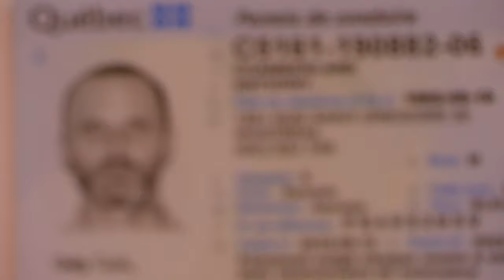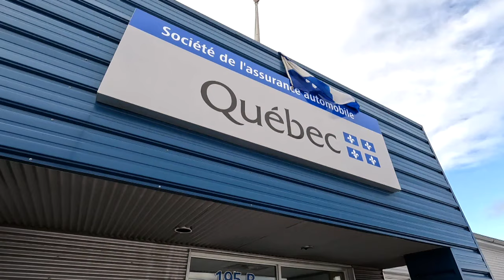Personnes trans et non binaires: Québec autorise finalement le marqueur X sur les pièces d’identité